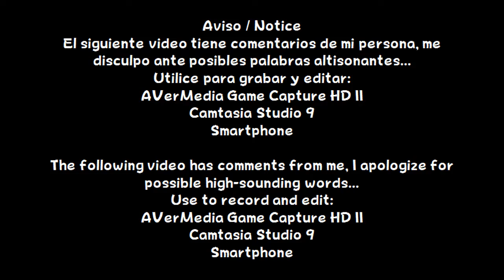Fire Emblem Heroes - Anexos: Ritos del desierto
En este anexo, pasare el anexo 55 que son los personajes con temática de Plegia

Información / Information
Lanzamiento / Release: Android
Año / Year: 2017
Etiquetas / Tags:
Mobile, Android, Intelligent Systems, Nintendo, EPD, 2017, Tactical, RPG, Anna, Alfonse, Sharena, Reginn, Dorothea, Lene, Raphael, Kris, Katarina, Tharja,